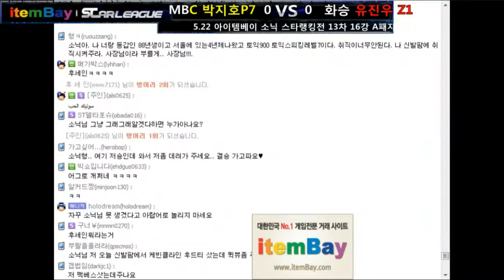13th SRT-Ro16 Group A [05/22] Losers Match 1Set/Fighting Spirit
13th SOSPA Ranking Tournament Ro16 Group A

Pusan P7 vs Beast Z1

Fighting Spirit